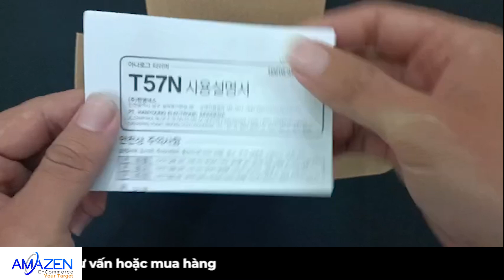Bộ định thời Hanyoung T57N-P-10A | 10s/10m/10h | Amazen.com.vn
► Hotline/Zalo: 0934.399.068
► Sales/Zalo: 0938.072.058